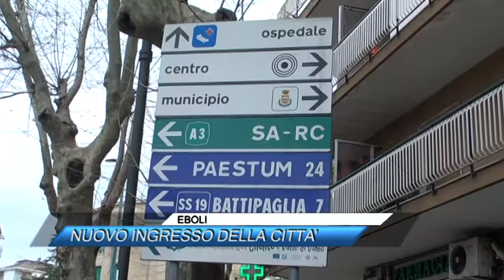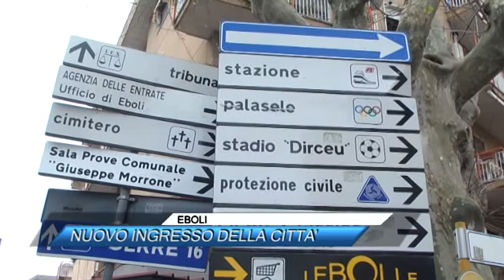EBOLI, NUOVO INGRESSO DELLA CITTA'